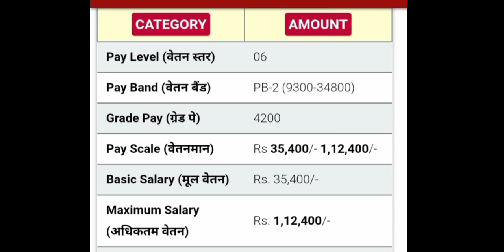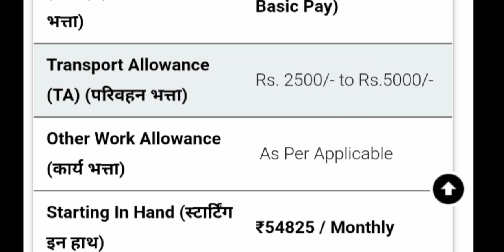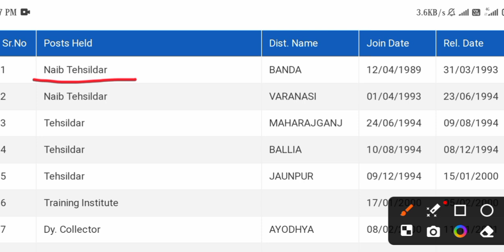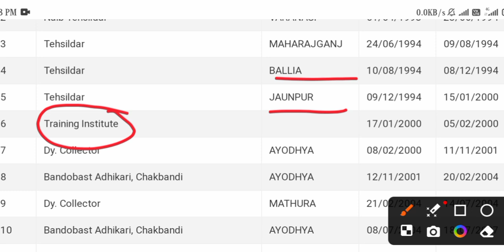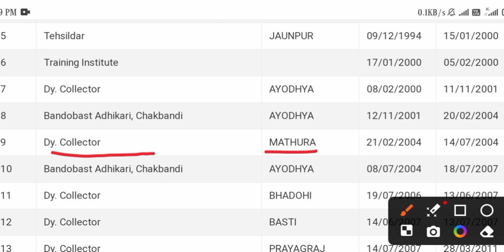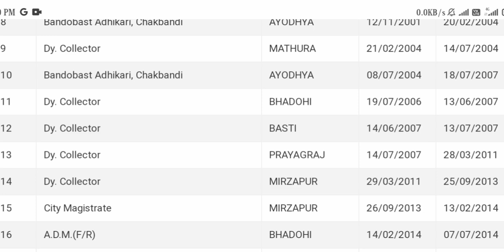Naib Tehsildar job profile | NT post job profile salary | UP PCS job promotion and salary |uppcs2024